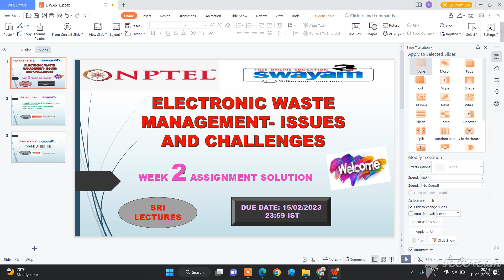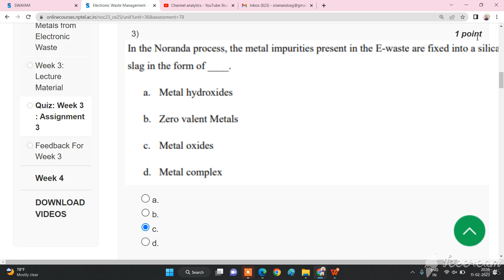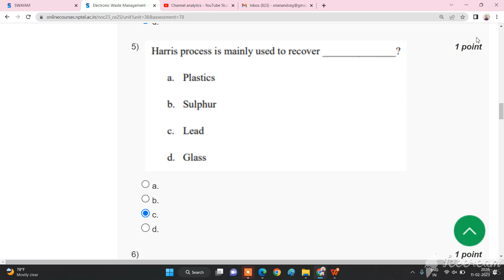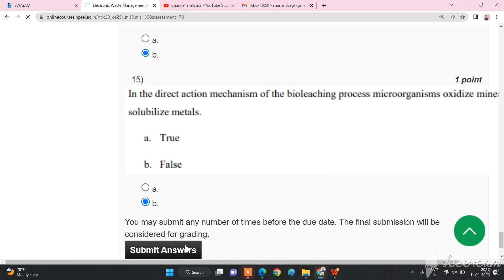💥WEEK 3💥🔥🔥ELECTRONIC WASTE MANAGEMENT- ISSUES AND CHALLENGES ASSIGNMENT ANSWER 🔥🔥